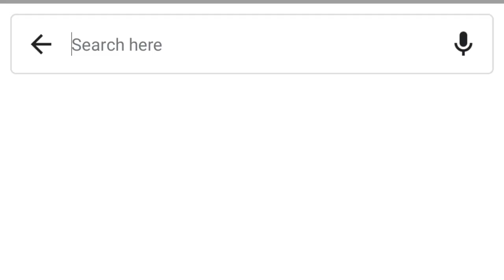A10,22✈️spotted 4 wings plane flew away Seattle-Tacoma International Airport (SEA